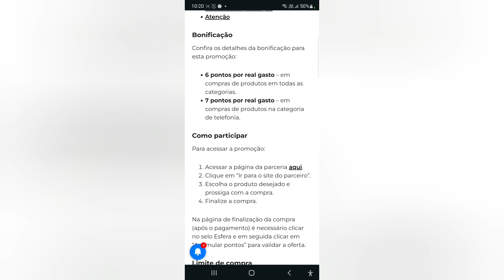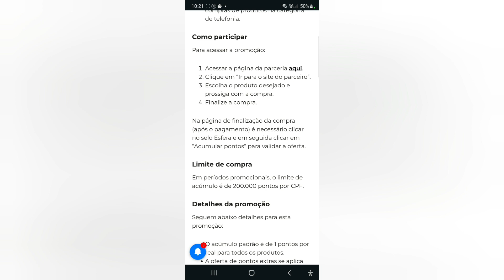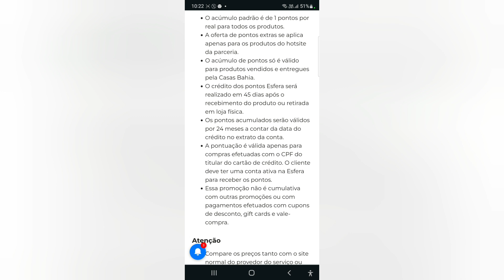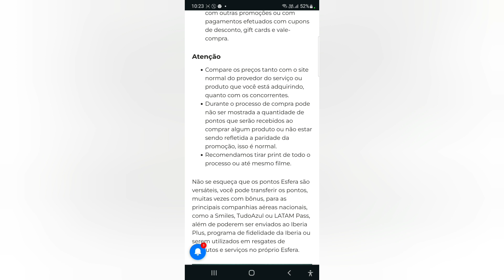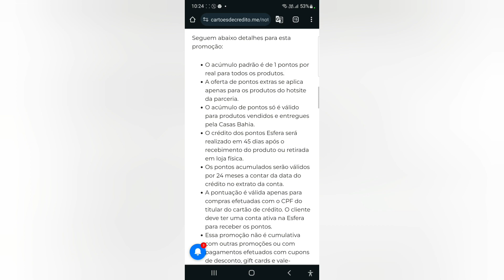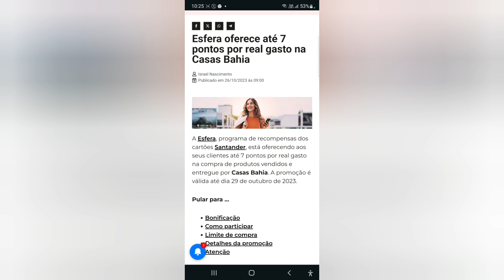Esfera oferece até 7 pontos por real gasto na Casas Bahia🙃